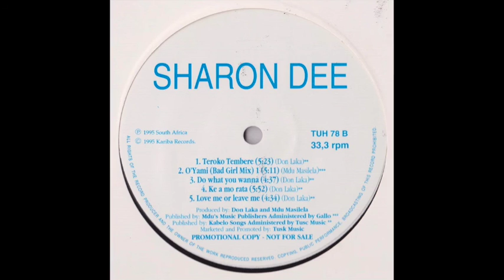Sharon Dee - O'Yami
Cool kwaito LP from Sharon Dee. Sultry club cut Taroko Tembere is the fave for us, but the whole thing is rad.